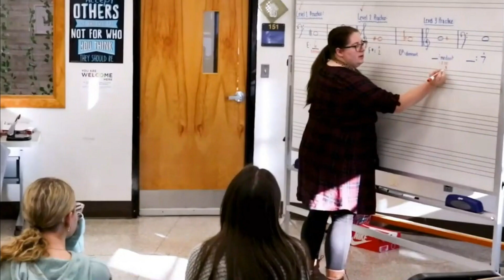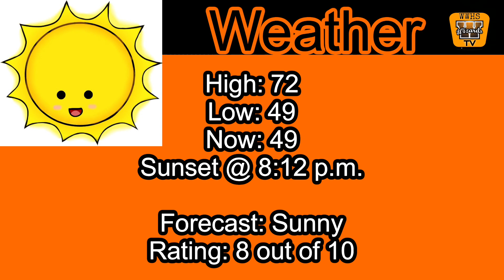The Morning Show ~ May 30th ~ West Warwick High School Morning Announcements